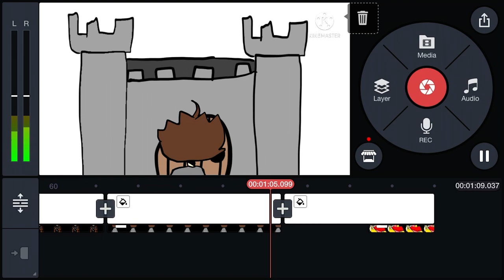More spoilers bc this is gonna take A WHILE-